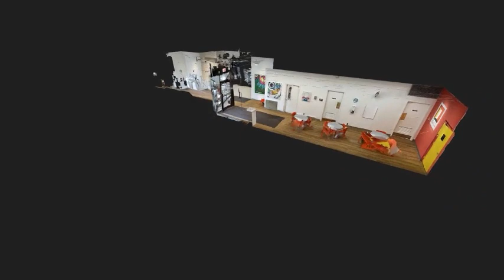Positive, Negative, Shallow, and Deep Virtual Tour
Enjoy a taste of Oswego artist Tyrone Johnson-Neuland's exhibit, "Positive, Negative, Shallow, and Deep," currently on display at the Schweinfurth Art Center and Cayuga Museum of History & Art, both in Auburn. Johnson-Neuland is the first of two artists to be featured in both facilities as part of the joint Emerging Artists Project. The full version of the tour, which covers the part of the exhibit at the Schweinfurth, is accessible